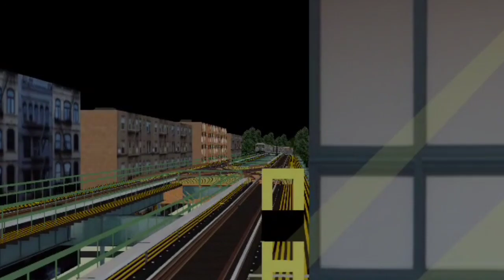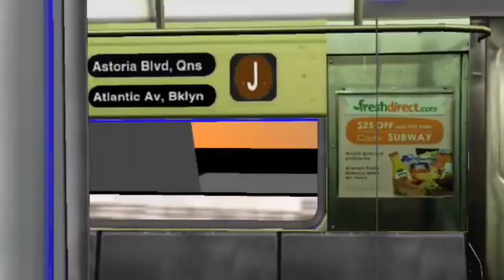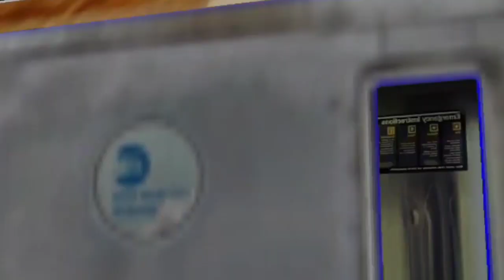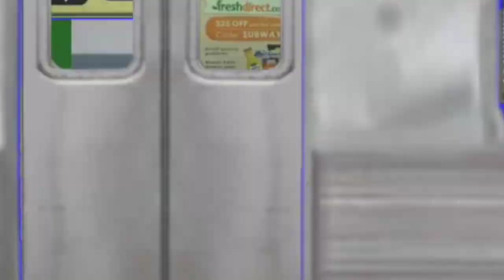[Release!] 2 new Japanese Conversions and Animated R42 on the J Line! | Hmmsim 2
[EN 🇺🇸🇬🇧🇦🇺🇨🇦]: Good morning / Good afternoon / Good evening, depending on where you live!

Today I brin here with 3 new releases. The first one is the anticipated R42 (J) with animated doors. Note there is a small error with the front and rear rollsign mixing with the G sign, but later I will fix it and also give it new sounds to go with it.

After that, I have 2 new trains for release, They are JR Central / JR West trains which looks pretty cool if you ask me.

Next up should be the R160 on the A, originally posted by CrossX Production on his channel. I will simply give it animation of doors so that the trains can be brought to life in some form of matter. Along with that, if I can find it, there can be a cabin view for it too. So many videos of roleplaying with the R160 can be formed off of that upcoming release.

I'm guessing that many already were waiting for animated doors to be possible.

Anyways, credits to the R42 are (copied and pasted from BVEstation):
Mudwrestle
Dj Hammers
Mr Railfan
zerobeats2000

And for the J Line:
JayJay85
Mr Railfan
Dj Hammers
Phantom909

For the 2 japanese trains:
(Original Authors unknown, but this is where I got the trains from)

Finally, as for the links.. Here they are -

R42 (J) Train - To Broad Street and to Jamaica Center

Now that I presented the links, a quick idea for the upcoming video, and the credits. Enjoy it! 😃